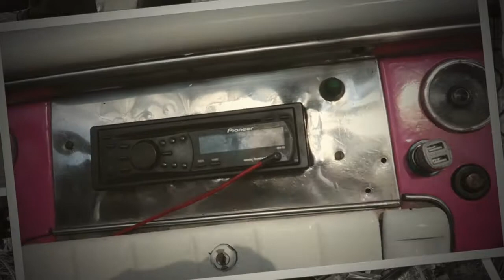Cuban Art and Jazz 2019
The universal language of music. Immersed in Cuban art, music and culture through music education with Morningside Music Studio.